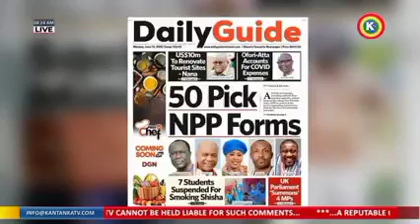SEVEN(7) SHS STUDENTS SUSPENDED FOR SMOKING SHISHA